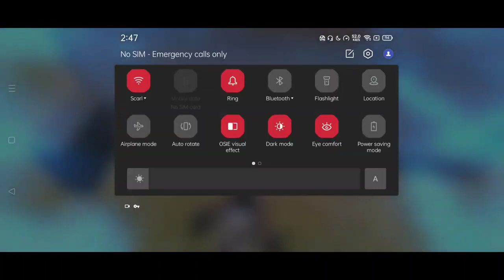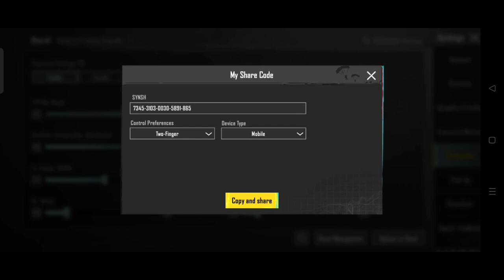NEW UPDATE 3 1 BEST SENSITIVITY CODE +CONTROLS SETTINGS PUBG MOBILE BGMI